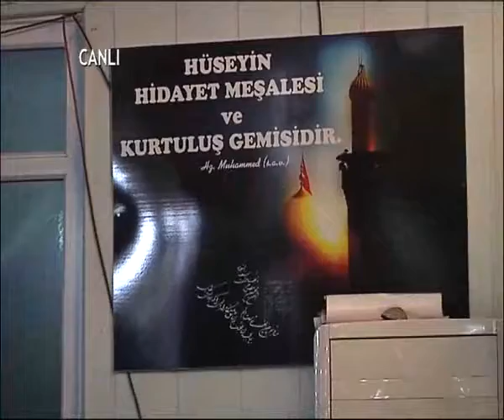Zeynebiye'de 4 Muharrem 2014